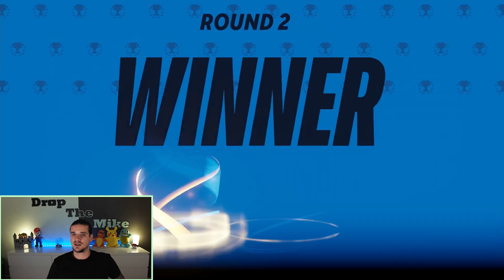EERSTE KEER MULTIVERSUS! | LEBRON JAMES AND BUGS BUNNY TEAMUP! | MULTIVERSUS #1 (Nederlands)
MultiVersus #1: in deze video gaan Lebron James en Bugs Bunny samen strijden in een spannende 2 vs 2 battle! LETS GO!! 🔥💪🏼

Over Multiversus:
Multiversus is een hele toffe multiplayer vechtgame uitgegeven door Warner Bros. Deze nieuwe game is gratis te downloaden en kan gespeeld worden op de computer, Xbox en Playstation!

In het spel MultiVersus vecht ik samen met een teamgenoot tegen twee tegenstanders. We strijden met iconische karakters waaronder LeBron James, Superman, Batman en Bugs Bunny voor de overwinning!

Kijk vooral met ons mee! Ik zal de aankomende periode regelmatig een vette video posten van MultiVersus!

Bedankt voor het kijken naar “EERSTE KEER MULTIVERSUS! | LEBRON JAMES AND BUGS BUNNY TEAMUP!

Over mijn kanaal:

Hier zal ik regelmatig nieuwe vlogs & Nederlandse game video's uploaden. Naast dat ik vlogs maak waarin ik leuke activiteiten doe met mijn vrienden en familie wil ik Nederlandse gameplay video's uploaden waarin ik me vooral focus op spellen voor de Nintendo Switch zoals Pokemon & Super Mario, maar ook  wil ik gameplay video's maken met vette Playstation spellen.